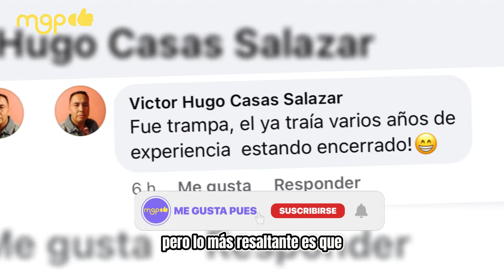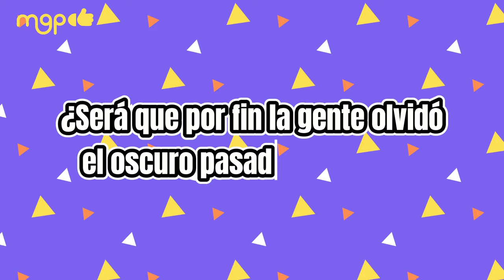EL MISTERIO DETRÁS DE LA VICTORIA DE MARIO BEZARES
MARIO BEZARES dio mucho qué hablar por revelarse supuesto misterio detrás de su victoria